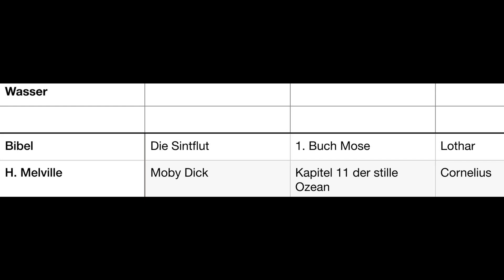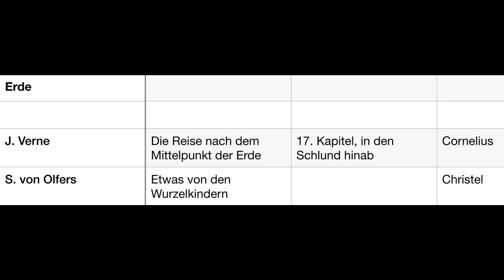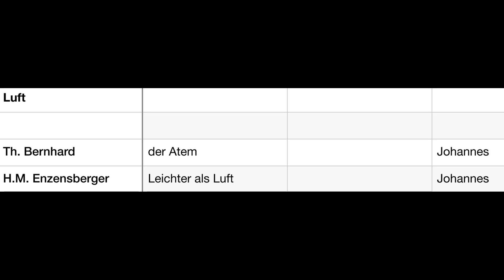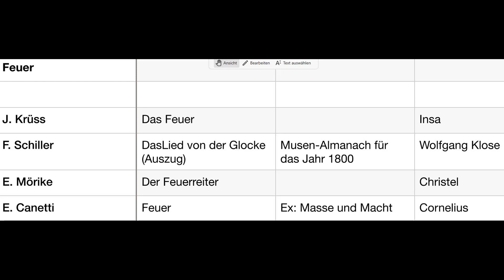Die vier Elemente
Die vier Elemente Feuer, Wasser, Luft und Erde, bestimmen das Leben auf der Erde und übten schon immer einen ungeheuren Einfluss auf die Menschheit aus. Sie sind zugleich unverzichtbar und unberechenbar in der Entfaltung ihrer Kräfte.
Lothar Spielhoff hat für die diesjährige Freiluftlesung des LitQ  Literaturauszügeauszüge zusammengestellt, die auf prägnante Weise wesentliche Aspekte der Elemente beschreiben. Es sind Texte aus der Bibel zu hören sowie von H. Melville, J. Verne, S. von Olfers, Th. Bernhardt, H.M. Enzensberger, J Krüss, F. Schiller, E.Mörike und E. Canetti.
Es lesen Lothar Spielhoff, Cornelius Kopf-Finke, Christel Spielhoff, Johannes Feest, Insa Oertel und Wolfgang Klose.